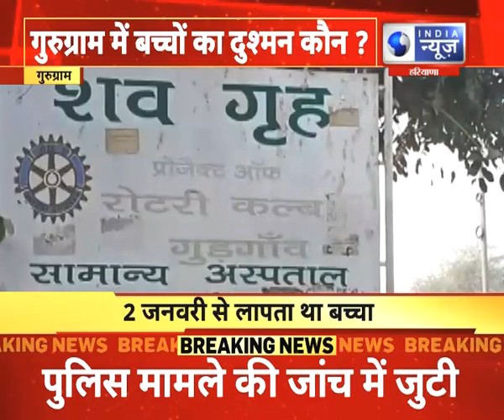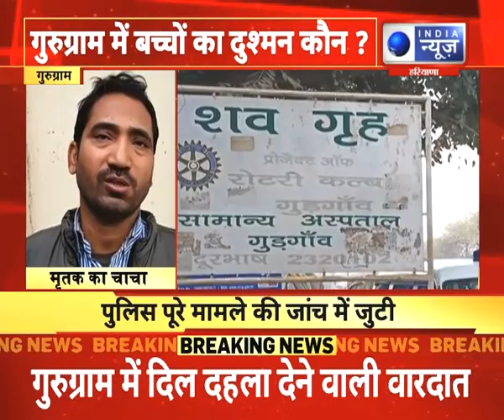Gurugram 9 year Old boy Abduction Case: पत्थर से कुचलकर 9 साल के बच्चे की मौत | India News Haryan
Gurugram,
gurugram child Death,
Gurugram 9 year Old boy killed,
child death in gurugram,
abduction case in gurugram,
death in gurugram,
gurugram child kidnapped,
gurugram police,
gurugram cop,
child kidnapping case,
gurgaon girl kidnapped,
guragram latest news,
child killed in gurugram,
Abduction Case in
kidnapping case gurugram,
9 year Old boy Abduction Case in gurugram,
death in gurugram,
crime,